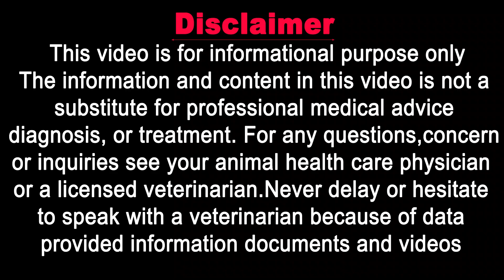How To Change Dry Food To Homemade Food || Vet Furqan Younas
𝗚𝗼𝗼𝗴𝗹𝗲 𝗠𝗮𝗽 𝗟𝗼𝗰𝗮𝘁𝗶𝗼𝗻:
𝟎𝟑𝟎𝟎 𝟓𝟏𝟓𝟓𝟓𝟖𝟗 / 𝟎𝟓𝟏 𝟖𝟕𝟕𝟑𝟑𝟑𝟎
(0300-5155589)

𝐅𝐨𝐫 𝐂𝐡𝐚𝐧𝐧𝐞𝐥 𝐔𝐩𝐝𝐚𝐭𝐞𝐬:
𝟏) 𝐈𝐧𝐬𝐭𝐚𝐠𝐫𝐚𝐦:
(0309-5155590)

1) Cat Breeding & Pregnancy

2) Cat Breed Information

3) Cat Behavior & Training

4) Cat Feeding & Nutrition

5) Cats Living Management

6) Cats Health & prevention

7) Cat Viral disease